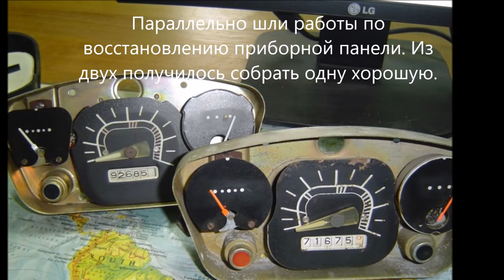Ржавый ЗАЗ восстановили до оригинала ЗАЗ 965 "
В связи с этим, если Ваши исключительные права на объекты авторской собственности нарушаются каким-либо образом с использованием нашего канала (размещение информации защищенной авторским правом), мы всегда готовы оказать Вам сотрудничество по удалению с сайта соответствующих материалов.

Правила поведения на канале:
1) запрещается использовать оскорбительные и/или ненормативные слова и выражения в адрес администрации канала и/ил